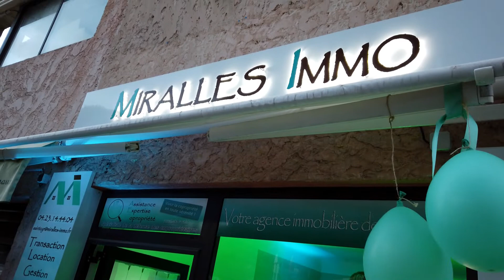MIRALLES IMMO - Agence Saint-Cyr-sur-mer - soirée du vendredi 3 septembre 2021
Le vendredi 3 septembre 2021, notre agence MIRALLES IMMO à SAINT-CYR-SUR MER accueillait clients, partenaires et amis pour un moment convivial!
Merci à tous pour votre présence !
Notre équipe vous accueille à l'agence du 13 Avenue du Port, dans le quartier prisé des Lecques, à Saint-Cyr sur mer, mais également en notre agence du Beausset, au centre-ville, 5 Boulevard de la Libération.

MIRALLES IMMO LE BEAUSSET
5 Bd de la Libération
83330 LE BEAUSSET
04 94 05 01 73
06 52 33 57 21

MIRALLES IMMO SAINT-CYR
Les Lecques - 13 Avenue du Port
83270 SAINT-CYR-SUR-MER
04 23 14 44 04

Service Excellence 2020, recommandée par MEILLEURSAGENTS, consultez nos avis clients